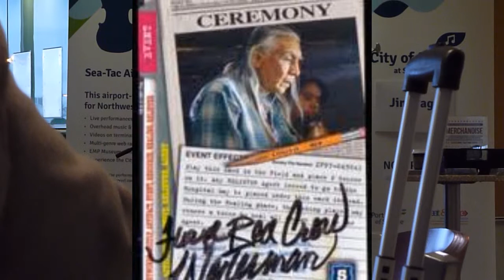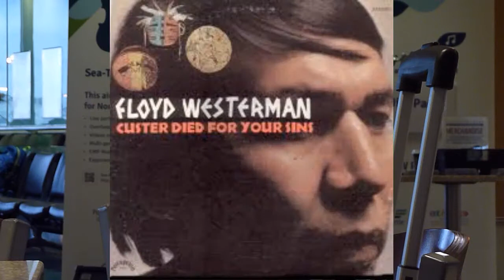Jim Page plays Floyd Westerman song "Quiet Desperation"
Last week (Jan 2014) on my travels i ran into (not literally) Jim Page at the Sea-tac Airport. He played a Floyd Red Crow Westerman song "Quiet Desperation" that i was lucky enough to record. Made a short video of Jim Page as he played the song and mixed that with a few images of Floyd Westerman. I think the people coming and going and the airport announcements actually add to the flavor of the song and its meaning, thanks Jim, great version of this song.